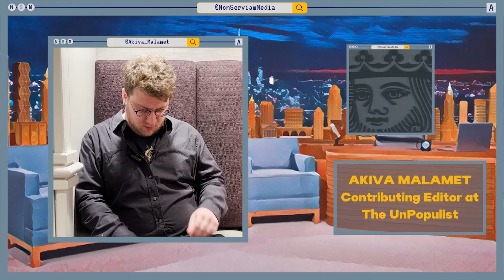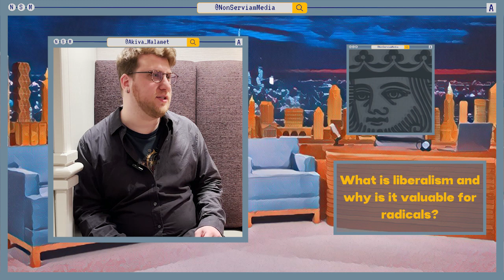NSMIRL - Akiva Malamet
We recently had the opportunity to sit down and catch up with "anarcho-friendly" Akiva Malamet about liberalism, gender, and extreme metal.
@akivamalamet (he/they) is an author, and Contributing Editor at The UnPopulist.

If you'd like to see more anarchist and anti-authoritarian interviews, please consider supporting this project financially by becoming a Patron